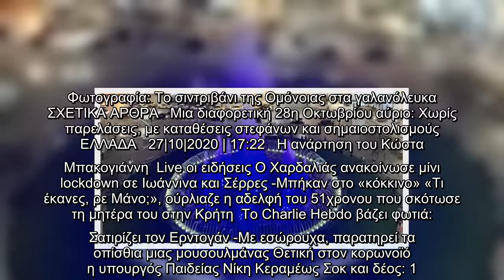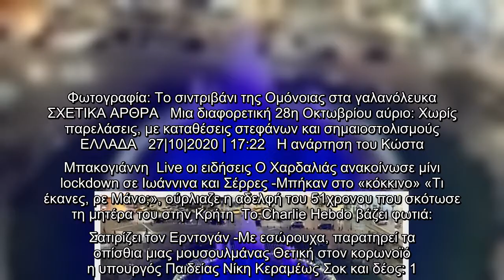Το σιντριβάνι της Ομόνοιας στα γαλανόλευκα -Για την 28η Οκτωβρίου [εικόνα]